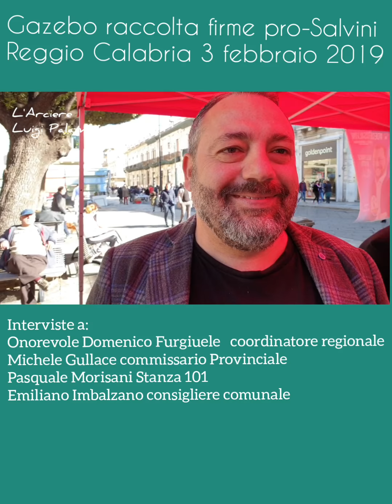Gazebo raccolta firme Pro Salvini e Reggio Calabria intervista all'onorevole Domenico Furgiuele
Gazebo raccolta firme Pro Salvini e Reggio Calabria 3 febbraio 2019

intervista all'onorevole Domenico Furgiuele coordinatore regionale Calabria per la Lega

intervista al dottor Michele Gullace commissario Provinciale cittadino della Lega A Reggio Calabria

intervista a Pasquale Morisani di Stanza 101

 intervista Emiliano imbalzano consigliere comunale della Lega A Reggio Calabria

Questa la Lega a Reggio Calabria.